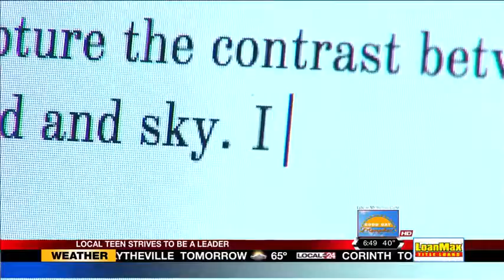Local Cool Kid Divya Pinnaka Story Midsouth Memphis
Local Memphis News Stories- from sports to business and much more.